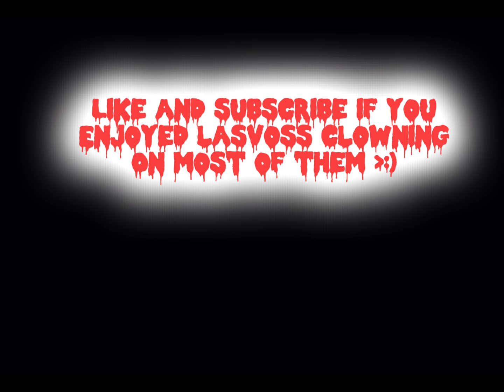How many advent bosses can Lasvoss ONE shot? (Battle cats)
17 bosses vs The boss decimator, how many advent bosses can Lasvoss the supreme and unrivaled ruler of the omniverse ONE shot?
Also let me guys know what you think about the live lasvoss reaction TV lmao. This took forever to make mostly in gathering the footage. Editing took a while as well.